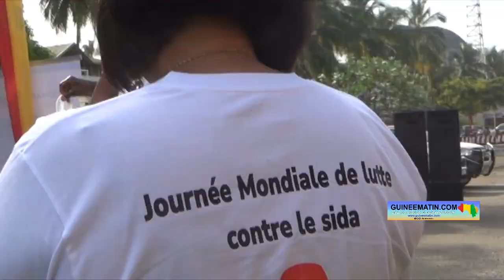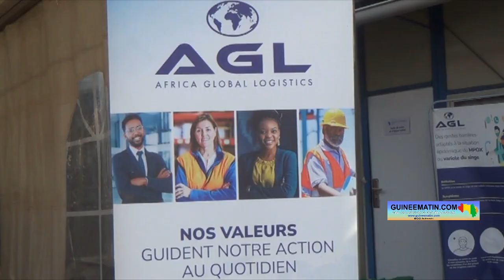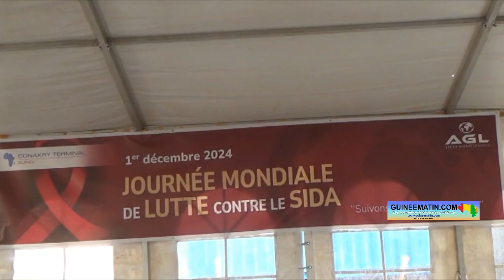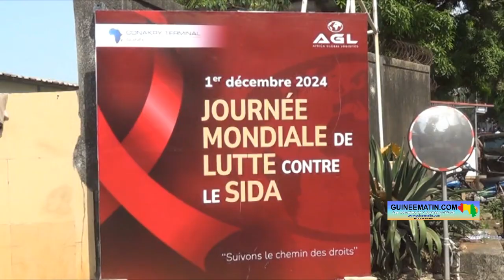🔴 Lutte contre le VIH-SIDA en Guinée : Africa Global Logistics sensibilise ses employés à Conakry